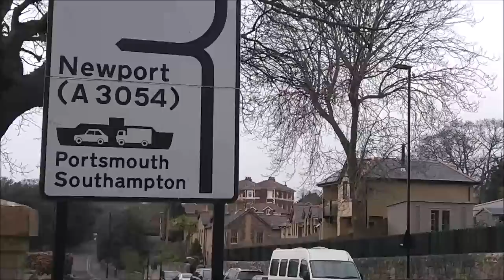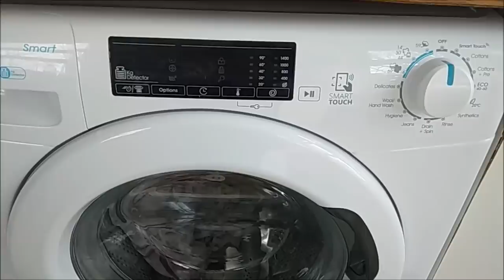В АНГЛИИ ПОХОЛОДАЛО. МОИ НОВОСТИ. @ТРУТОВИКИ. @ХОРОШО, ЧТО КОРОВЫ НЕ ЛЕТАЮТ...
В АНГЛИИ ПОХОЛОДАЛО. МОИ НОВОСТИ. @ГРИБЫ ТРУТОВИКИ. @ХОРОШО, ЧТО КОРОВЫ  НЕ ЛЕТАЮТ..

— мат,
— спам,
— реклама посторонних ресурсов.
Нарушители блокируются.